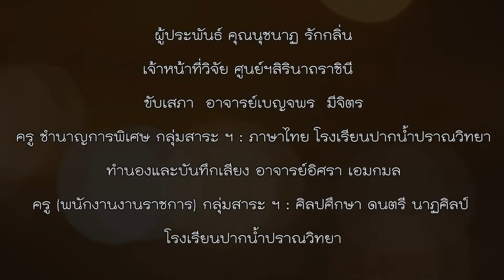ใบไม้ กิ่งไม้ ใช่ไร้ค่า (กาพย์ยานี11)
เศษใบไม้และกิ่งไม้ที่ร่วงหล่นลงสู่พื้นเลนเบื้องล่าง ใช่เป็นการร่วงหล่นที่ไร้ค่า แต่เป็นกระบวนการหมุนเวียนคืนธาตุอาหารกลับลงสู่พื้นดิน ใบไม้กิ่งไม้มีธาตุอาหารที่พืชกักเก็บดูดซึมไว้ เมื่อร่วงหล่นลงจุลชีพขนาดเล็กจะย่อยอนุภาคอินทรียวัตถุเหล่านี้ให้มีขนาดเล็กลง ปลดปล่อยธาตุอาหารที่กักเก็บไว้คืนสู่ดินอีกครั้งเป็นวัฏจักร

มาเปิดประสบการณ์ในห้องเรียนธรรมชาติขนาดใหญ่กับป่าชายเลนปลูกศูนย์ศึกษาเรียนรู้ระบบนิเวศป่าชายเลนสิรินาถราชินีได้...
ศูนย์ฯสิรินาถราชินี เปิดให้บริการทุกวันตั้งแต่ เวลา 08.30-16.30 น. โดยไม่เสียค่าใช้จ่าย
หมู่คณะจองรอบเข้าชมโดยมีวิทยากรบรรยายได้ในวันอังคาร,พุธ และพฤหัสบดี .ในวันจันทร์และวันศุกร์มีบริการนำชมโดยวิทยากรชุมชน (รอบละ 300 บาท)
เสาร์ – อาทิตย์ และวันหยุดนักขัตฤกษ์ มีบริการนำชมโดยยุวมัคคุเทศก์ป่าชายเลน (รอบละ 100 บาท) รายได้ทั้งหมดเป็นรายได้สู่ชุมชนโดยไม่หักค่าใช้จ่าย
โทรศัพท์ 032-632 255 , 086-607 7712 โทรสาร 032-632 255